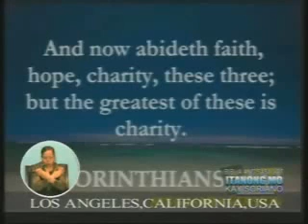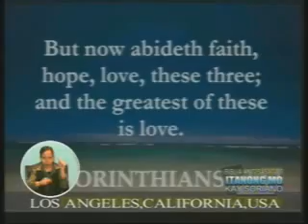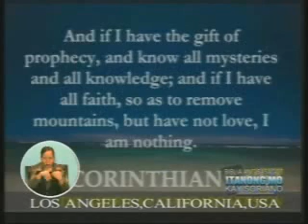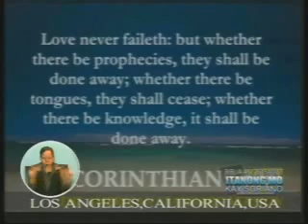Three Essences of salvation "Love, Hope & Faith" - Part 1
| SEARCH Channels: BiblicallySpeakingTV, truthcaster & theoldpath | Is being broadcast to internet for people to see and understand the way of Christian living is.